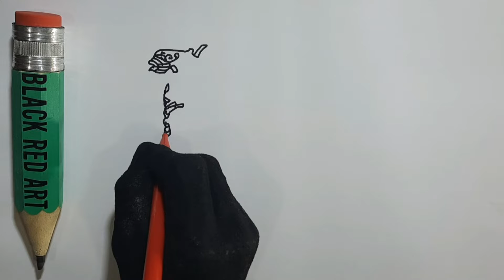menggambar unta / draw camel